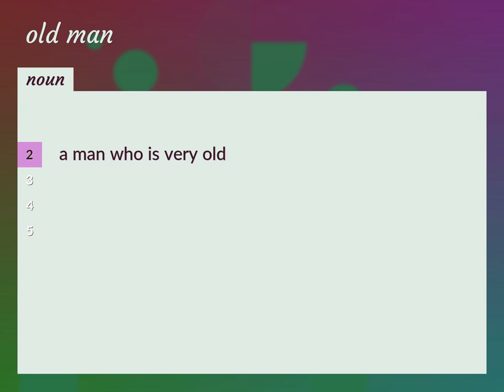Old man | meaning of Old man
What is OLD MAN meaning?